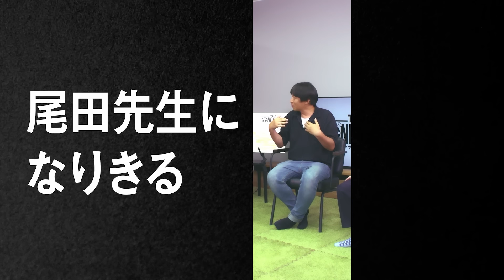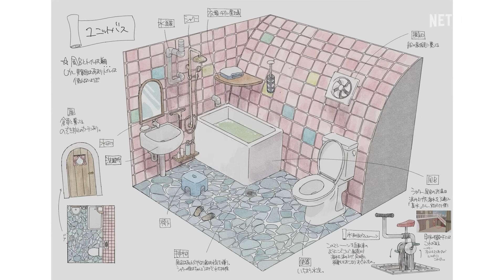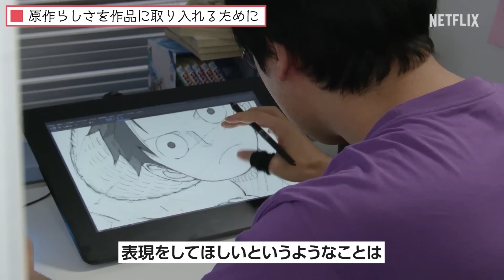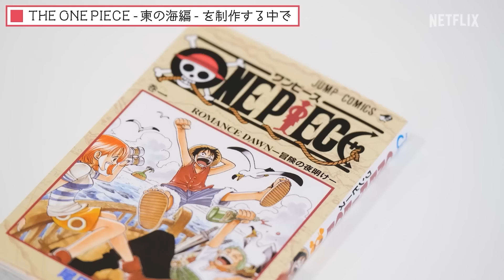『THE ONE PIECE』Production Notes Vol.1 - Staff Interview - Netflix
新しい『ONE PIECE』となる『THE ONE PIECE』
制作陣によって、どんな作品が作り上げられるのか。
実際に制作中のWIT STUDIOにお邪魔して、制作陣の皆さんにお話をお伺いしてきました。